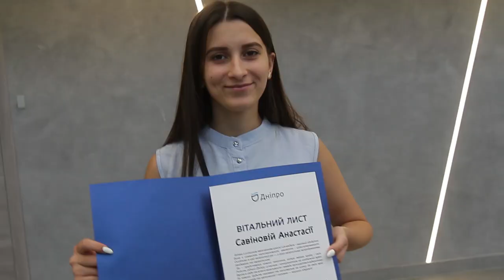Церемонія «Золота надія»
Цьогоріч через епідемією та карантинні обмеження традиційну церемонію «Золота надія» проводять у два етапи. 4 липня, у перший день нагородження, мер Дніпра Борис Філатов зустрівся з випускниками та відповів на низку їхніх питань.
Живе спілкування тривало понад півгодини.
Говорили про шкільні мрії та перспективи дорослого життя. Борис Філатов підкреслив: обрати свій шлях допоможе особливе внутрішнє відчуття, втім, як би не складалося життя, ніколи не треба боятися щось у ньому змінити.
Водночас, попри всі складнощі навчального року нині в Дніпрі за підсумками ЗНО майже вдвічі більше випускників склали його на найвищі 200 балів.
«У нас склалася унікальні ситуація — саме в той рік, коли карантин і дистанційна освіта, кількість наших двохсотбальників збільшилася.  Така сама ситуація з золотими і срібними медалістами. Торік їх було 185, нині — 283. Можливо, у них було більше часу на саморозвиток, а можливо, вчителі були більш лояльні. Так чи інакше, маємо двократне підвищення показників», — сказав Борис Філатов за підсумками першої зустрічі з випускниками. Він також подякував школярам за наполегливість у навчанні, а їхнім батькам і вчителям — за підтримку дітей у непростий період епідемії.
У тому, що можливість дистанційно навчатися відкриває більші перспективи для  самостійного опанування наук, переконаний випускник гімназії №3 Олександр Вергелюк. На ЗНО хлопець показав приголомшливий результат, отримавши максимальні бали з фізики та математики. Каже, хвилювався не стількиУ Дніпрі нагородили цьогорічних випускників — володарів золотих і срібних медалей.  за підготовку, скільки за стан власного здоров‘я.
«Я просто опановував шкільну програму, а коли на карантині з‘явився час, почав вирішувати більше завдань, зокрема, з минулорічних тестів. Коли виникали питання, я завжди міг звернутися до викладачів, і вони допомагали з проблемною темою. Розв‘язував більш складні завдання, мабуть завдяки цьому отримав високий результат», — розповідає Олександр. Як і більшість його однолітків, нині він розмірковує над тим, де здобуватиме вищу освіту. Себе хлопець бачить на технічних спеціальностях, адже переконаний - розвивати науково-технічний прогрес — правильна справа.
Прогрес, зокрема й особистий, ставить на меті ще одна золота медалістка, випускниця 22-ї школи Катерина Михайлова. Не опускати руки та завжди йти вперед — такий секрет успіху дівчини. Також за свої перемоги вона завдячує підтримці батьків і педагогів.
«Наполеглива праця є запорукою успішного навчання і вдалої кар‘єри. А ще, завжди поруч були люди, які мене підтримували. Зустріч із міським головою була просто супер. Мені дуже сподобалося. Сподобалося те, що він казав. Це дає привід для роздумів. Сподіваюся, не лише я, а й мої друзі щось виокремили для себе», — сказала Катерина Михайлова.